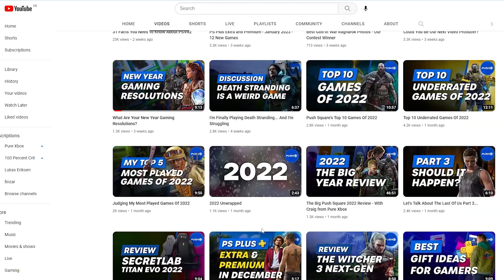9 MASSIVE Releases Coming To PlayStation - February 2023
February is shaping up to a big month for PlayStation with a wide array of exciting new releases. From long-awaited JRPGs to brand-new pieces of tech, there is plenty to look forward to on PlayStation in February.